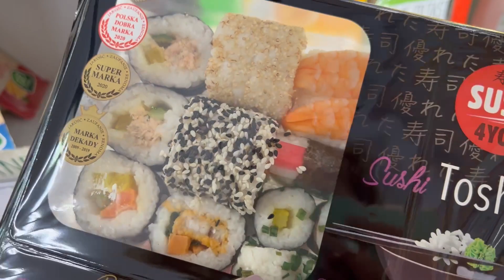AB GEHTS ZUM GESCHWISTER ABEND 💓 ALLEINE mit BABY ZUHAUSE 🏠 MAMA BESCHULDIGT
Alleine mit Baby Altay. Geschwister Abend

Für Briefe:
CuteBabyMiley
Postfach 1112
86357 Gersthofen

Für Päckchen und Pakete:
Robert Henle
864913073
Packstation 138
86368 Gersthofen